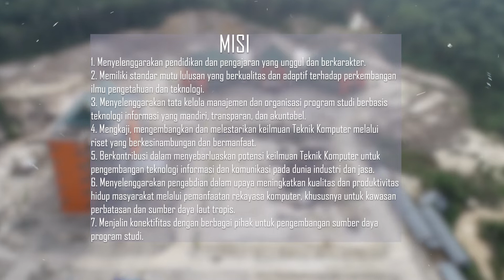TEMA PROMOSI JURUSAN - lokal A2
kelompok 7 (promosi jurusan)
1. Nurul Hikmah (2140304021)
2. Annida Zakkiah Az-Zahra (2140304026)
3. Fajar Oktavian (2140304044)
4. Enda Oka Prangin Angin (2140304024)
5. Bangkit Hosanna Banjarnahor (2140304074)